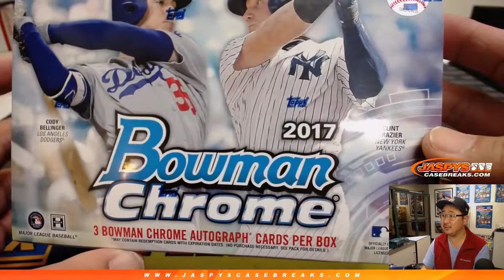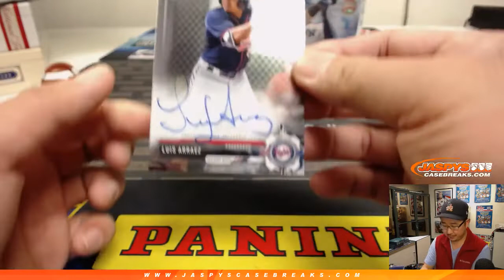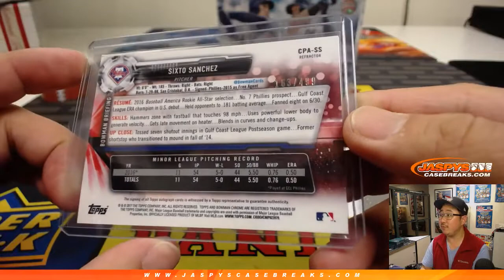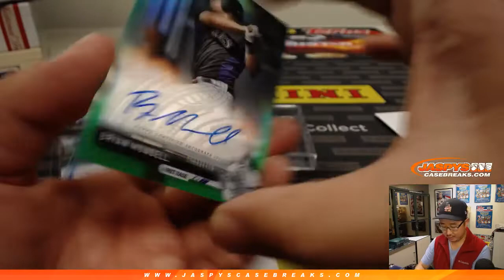Sa, 02/02/19 || 2Box PERSONAL (Tony B) || 2017 Bowman Chrome Baseball HTA Choice Jumbo